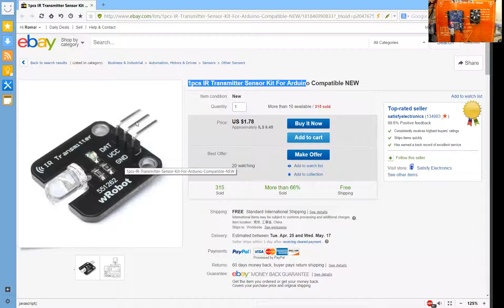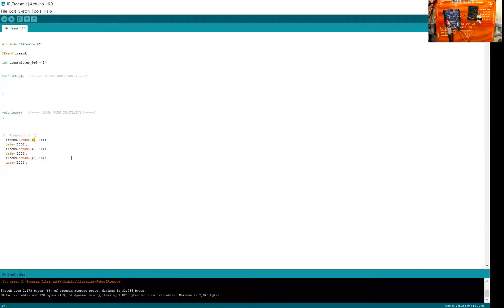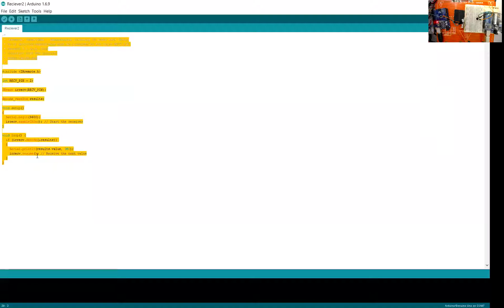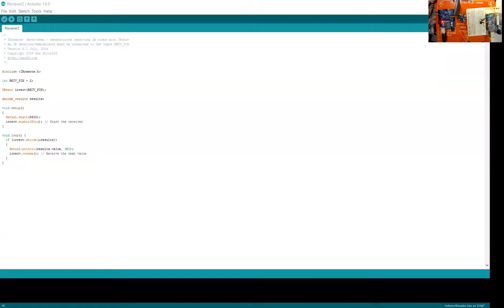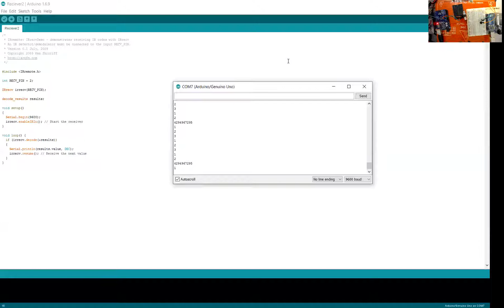ללמוד ארואינו שיעור 9 - משדר IR עם ארודאינו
נלמד איך להתשמש לד אינפרה אדום לשידור מידע למקלט אינפרה אדום.
נראה איפה קונים את הלדים , ונבחן מערכת של משדר/מקלט שעובדת יחד.
את הספריות ניתן למצוא ב
בלשונית "הדרכות"